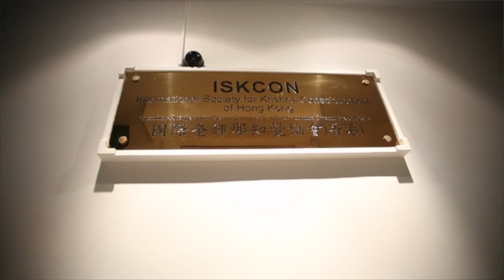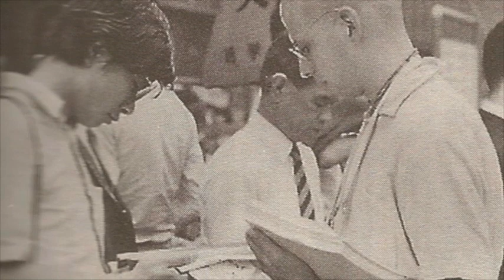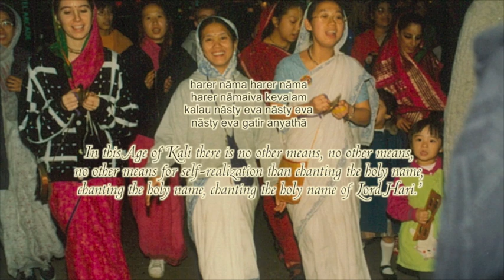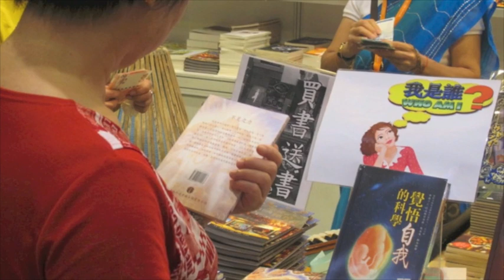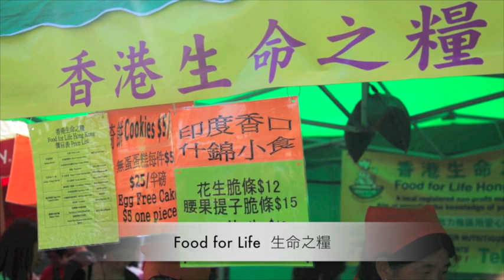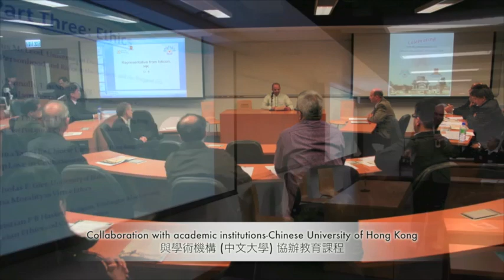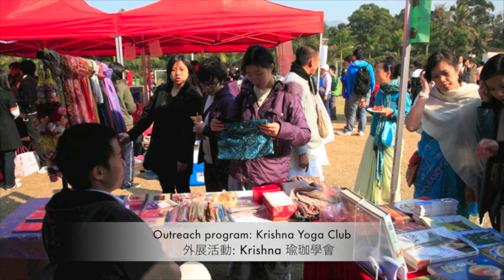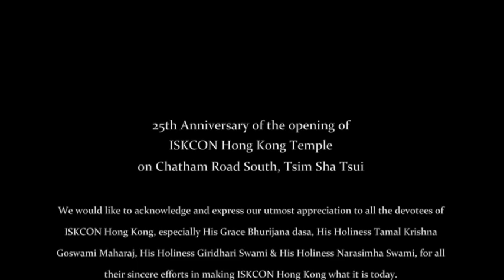ISKCON Hong Kong 25th Anniversary